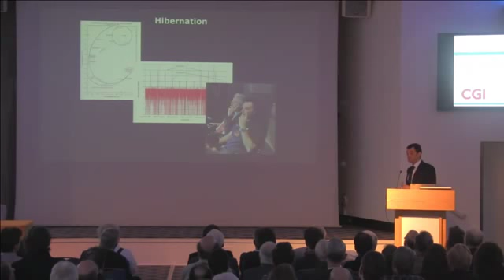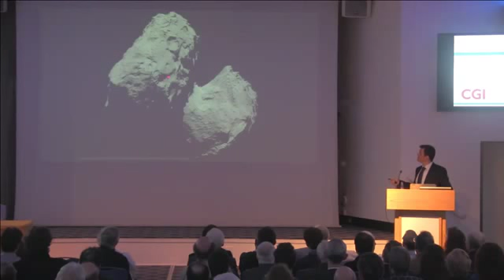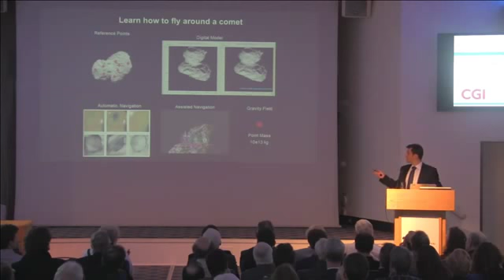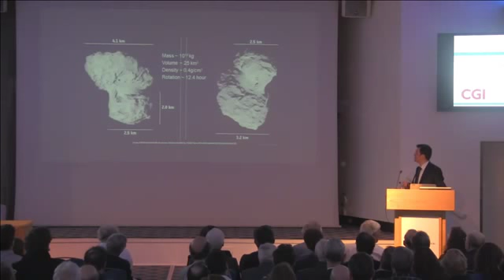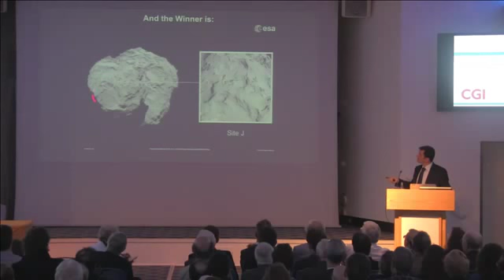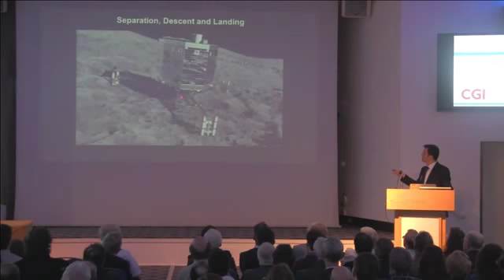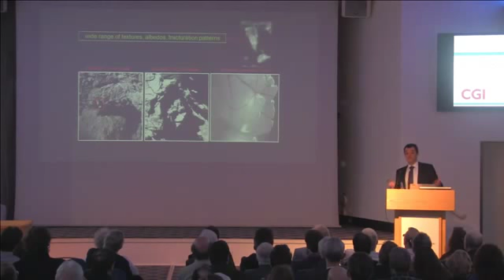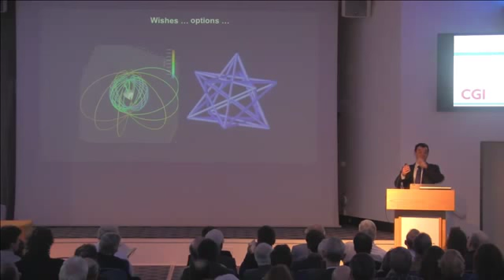Rosetta Lecture - How We Landed On A Comet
This lecture provides an update on the Rosetta mission after the lecture delivered at the Society in June 2014, prior to the landing. It summarizes the objectives of the mission and the most important milestones of the 10 year flight, before concentrating on the most recent events: the arrival at the comet, the challenges of developing the comet model while orbiting it, and of course the landing.